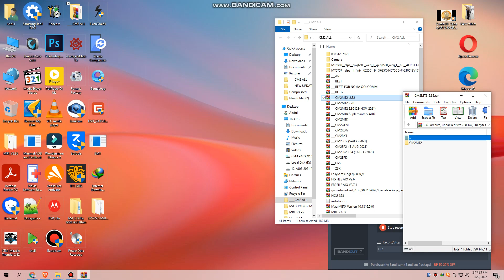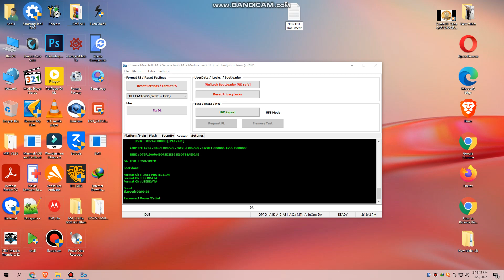OPPO A5S Pin Password code Remove with CM2 CM2MT2 MRT Not Working cm2 100% done ALL MTK OPPO VIVO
OPPO A5S
Pin
Password
Pattern
FRP
Unlock 100% Done